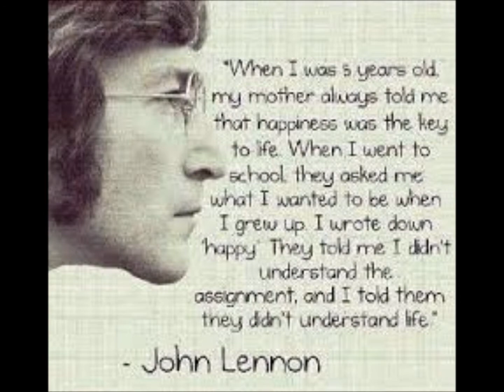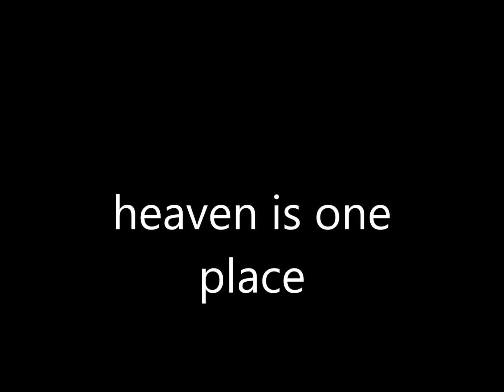Heaven is one place